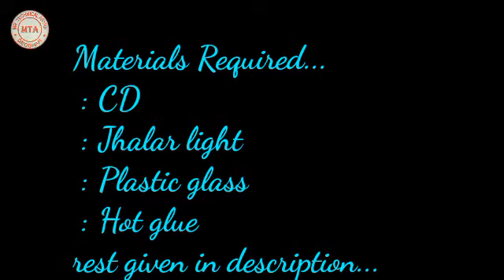Diwali ideas || Amazing jhalar light ideas.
.DIWALI IDEAS.

Tag me using
I will surely reply to your comment..
MATERIALS REQUIRED...
 • Plastic glass
 • Hot glue
 • CD
 • Scissors
 • Jhalar light

• YOU TUBE ACT...